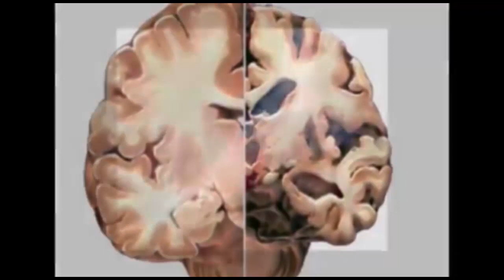ಕೇಂದ್ರ ಸರ್ಕಾರ ಹಾಗೂ ರಾಜ್ಯ ಸರ್ಕಾರ ವಿರುದ್ಧ ಘೋಷಣೆ ಕೂಗುತ್ತಾಲ್ಲೆ ಬೆಂಗಳೂರಿನತ್ತ ಪಯಣ ಬೆಳೆಸಿದರು